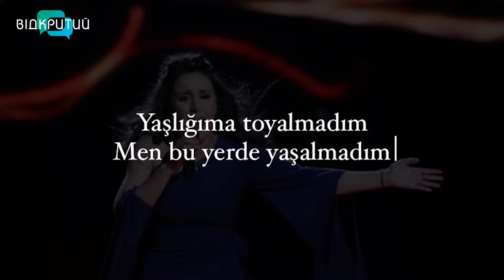Трагедія 1944-го, що триває й досі: історія геноциду кримськотатарського народу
78 років тому радянська влада силоміць заганяла їх до товарних вагонів і вивозила з рідної землі на Далекий Схід. 18 травня 1944-го почалась депортація кримськотатарського народу. За різними даними, у віддалені регіони Радянського Союзу вислали понад 200 тисяч людей –   корінного населення Криму. Кримці вимушено залишались на чужині десятиліттями. Лише за кілька років до розпаду союзу вони почали повертатись на Батьківщину. І ось біда спіткала знову: бігти довелося від загарбників у 2014-му, коли росія анексувала півострів. Про трагедію кримськотатарського народу  – далі в сюжеті. _______________________________________________